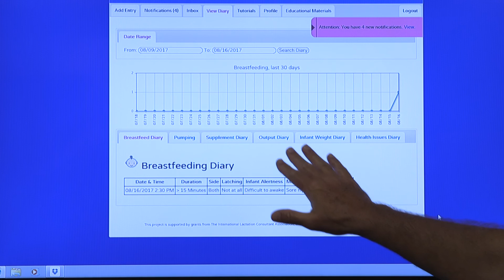Helping nursing mothers connect 24/7 with lactation help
Interactive app aims to virtually connect breastfeeding mothers with lactation consultants, improve breastfeeding rates

A newly developed proactive app could instantly connect breastfeeding mothers with pediatricians or lactation consultants to help collect data, monitor patients and provide consultation and support while improving breastfeeding outcomes for new mothers.

Azza Ahmed, an associate professor in Purdue’s School of Nursing, and Jeffrey Brewer, an associate professor of computer and information technology in the Purdue Polytechnic Institute, co-founded LACTOR LLC to commercialize the technology.